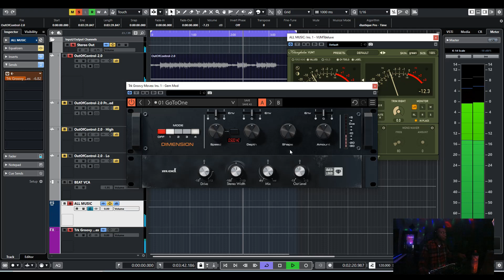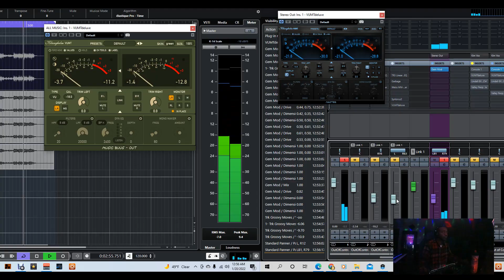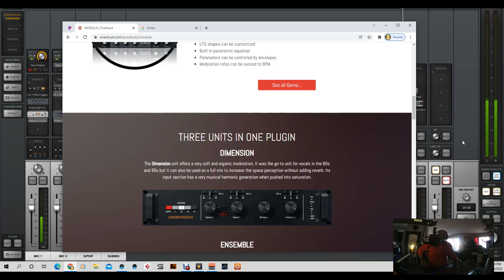creating DEPTH & WIDTH using Overloud Gem Mod and Stereo Combined Panning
the unusual use of modulation to add DEPTH VIBE and SPACE combined with STEREO COMBINED PANNER leads to extra yummy feel and texture!